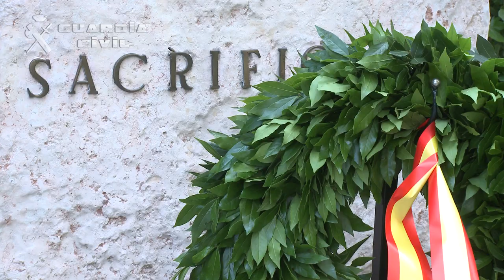Conmemoración del 174º aniversario de la Fundación de la Guardia Civil en Sevilla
El ministro del Interior, Juan Ignacio Zoido, ha presidido este jueves, en Sevilla, el acto de conmemoración del 174 aniversario de la fundación de la Guardia Civil, y durante su intervención ha asegurado que "del mismo modo que ETA ha sido derrotada, también lo conseguiremos con el narcotráfico".

Zoido ha efectuado estas declaraciones en Sevilla durante un acto de conmemoración del 174º aniversario de la fundación de la Guardia Civil.

Ha recalcado que ETA "ha asumido su derrota y no ha conseguido ninguno de sus objetivos, pero lo ha hecho muy tarde y muy mal", y ha añadido que los crímenes "se seguirán investigando, sus delitos se seguirán juzgando y las condenas se seguirán cumpliendo. No hubo ni habrá impunidad. Y siempre, siempre, seguiremos al lado de las víctimas, a las que nunca dejaremos de lado"

"Del mismo modo que ETA ha sido derrotada también lo conseguiremos con el narcotráfico", ha destacado el ministro del Interior, quien ha añadido que se hará "reforzando la presencia de efectivos, con labores de inteligencia y aprovechando al máximo la sinergia de la colaboración entre las fuerzas y cuerpos de seguridad, la Agencia Tributaria y Vigilancia Aduanera".

"Los narcotraficantes y quienes les ayudan deben saber que no va a haber tregua", ha afirmado el ministro, según informa la delegación del Gobierno en Andalucía en un comunicado.

Durante este acto se han impuesto condecoraciones a miembros de la Guardia Civil y civiles que se han caracterizado por su compromiso con los valores de la Institución.

Entre las distinciones destacan la Gran Cruz de la Orden del Mérito de la Guardia Civil al jefe de la Zona de la Guardia Civil de Andalucía, el general de Brigada Manuel Contreras Santiago.

También la Cruz de la Orden del Mérito de la Guardia Civil con distintivo Rojo al subteniente Francisco Martínez y al sargento Luis Palenzuela por haber puesto en riesgo sus propias vidas cuando participaban en los rescates y evacuaciones de personas y animales que se encontraban en peligro con ocasión de las intensas lluvias caídas en la provincia de Málaga en diciembre de 2016..